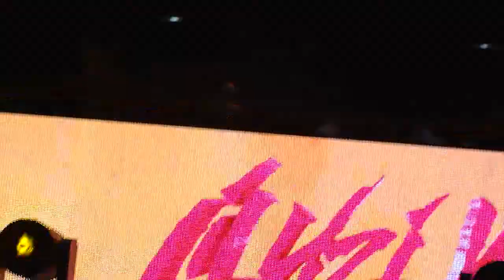Lil Uzi Vert performs Pull Up live @ Audiotistic Bay Area, San Francisco.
Audiotistic Bay Area 2017: Marshmello, Flosstradamus, Lil Uzi Vert, NGHTMARE, Slander, Ghastly, Playboi Carti, Keys N Krates. 7/15/17